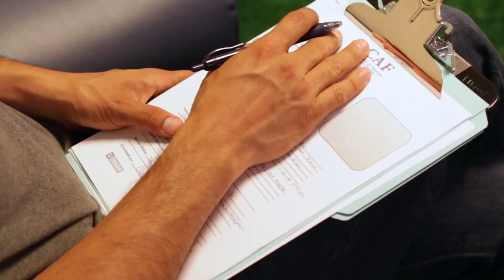Familias Caminando - ¿Qué es el CEFAS?